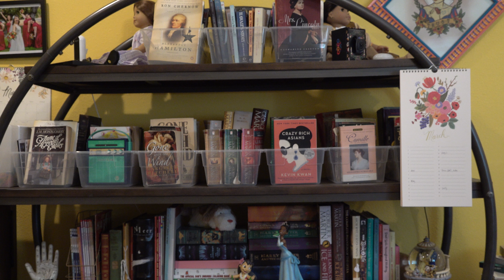LUCY!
So remember that DNA test I did a few days ago?
Turns out I have a half sister!
Let's all say hi to Lucy!